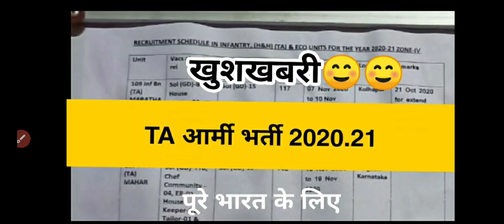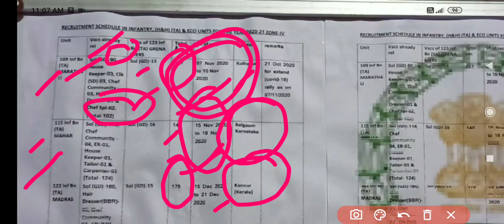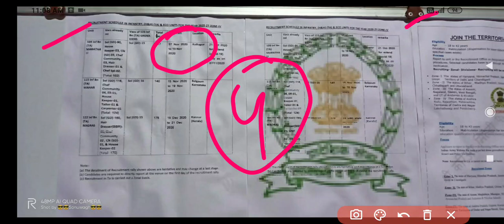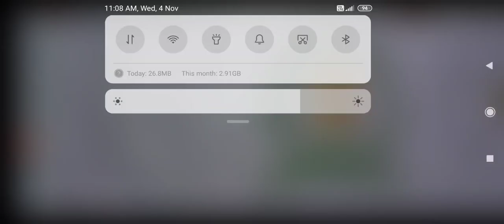Territorial army bharti schedule 2020 l TA Army Bharti Rally 2020 l TA army Rally 2020 l TA Bharti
TERRITORIAL ARMY OPEN RALLY BHARTI 2020 || TA खुली भर्ती 2020-20 | August Rally Notification
Territorial Army Bharti 2020|| TA Rally 2020-All India Apply

territorial Army (TA) Bharti 2020, ta bharti 2020, territorial army bharti 2020, TA recruitment 2020, territorial army Recruitment 2020,territorial army bharti zone 1,territorial army bharti zone 2,territorial army bharti zone 3,territorial army bharti zone 4

ta army open rally bharti 2018 19

he Territorial Army initially had various types of units such as Armed Regt (TA), Infantry Battalion (TA), Air Defence (TA), Med Regt (TA), Engineers Field Park Coy (TA), Signal Regiment (TA), EME Workshop (TA), Coast Battery (TA), ASC GT Coy (TA), ASC Compo Platoon (TA), AMC Field Ambulance (TA), by 1972 these units have either been disbanded or converted to Regular Army except Inf Bn (TA).
The Territorial Army is a part of Regular Army and its present role is to relieve the Regular Army from static duties and assist civil administration in dealing with natural calamities and maintenance of essential services in situations where life of the communities is affected or the security of the Country is threatened and to provide units for Regular Army as and when required.

Presently the Territorial Army has a strength approx. 40000 persons comprising of Departmental TA units such as Railway, IOC, ONGC, and Non Departmental TA units of Infantry Battalion (TA) including Home & Hearth Battalions, Ecological Battalion (TA) affiliated to various Infantry Regiments and Engineer Regiment (TA) for maintenance of Line of Control Fencing.

Men of the TA have taken part in various adventure activities, famous one being scaling of Mt Tengchen Khang (6010 mtr) in West Sikkim by Jt-Indo-British TA Mountaineering Expedition in May 1998.

115 Infantry Battalion (TA) MAHAR
117 Infantry Battalion (TA) THE GUARDS
110 Infantry Battalion (TA) MADRAS
122 Infantry Battalion (TA) MADRAS
125 Infantry Battalion (TA) THE GUARDS
116 Infantry Battalion (TA) PARA
154 Infantry Battalion (TA) BIHAR

03 Engineer Regiment (TA)
158 Infantry Battalion (TA) (H&H) SIKH LI
103 Infantry Battalion (TA) SIKH LI
152 Infantry Battalion (TA) SIKH
150 Infantry Battalion (TA) PUNJAB
112 Infantry Battalion (TA) DOGRA
108 Infantry Battalion (TA) MAHAR
153 Infantry Battalion (TA) DOGRA
114 Infantry Battalion (TA) JAT

119 Infantry Battalion (TA) ASSAM